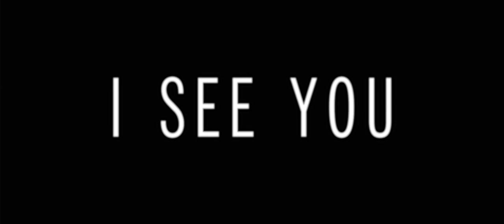I See You #(HD Movie Trailers)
When a 12-year-old boy goes missing, lead investigator Greg Harper (Jon Tenney) struggles to balance the pressure of the investigation and troubles with his wife, Jackie (Helen Hunt). Facing a recent affair, great strain is put on the family that slowly gnaws away at Jackie's grip on reality. But after a malicious presence manifests itself in their home and puts their son, Connor (Judah Lewis), in mortal danger, the cold, hard truth about evil in the Harper household is finally uncovered.